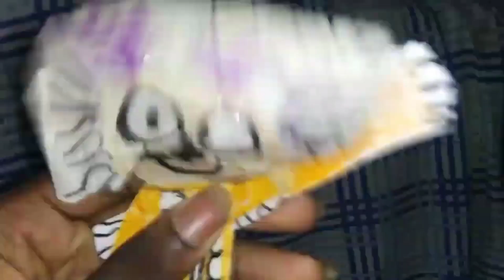The Rojiee - In Theaters Friday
See The Rojiee in theaters Friday!